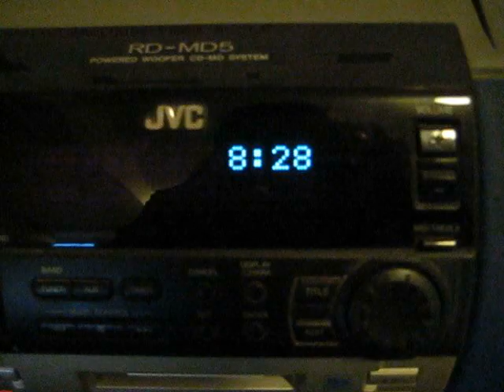How long can you lie in before period 1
Me trying to get to lesson 1 in a minute. This video was part of the U6 Green House skit 2009.